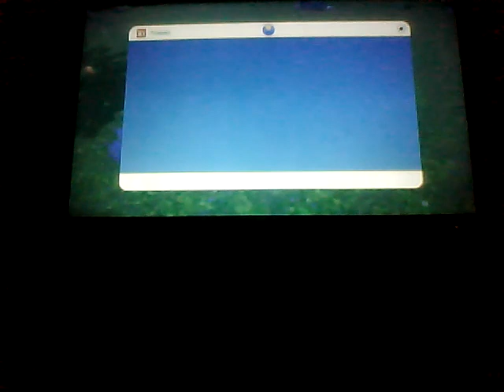Let's Play Pokemon Scarlet Part 9 | The Key to Success